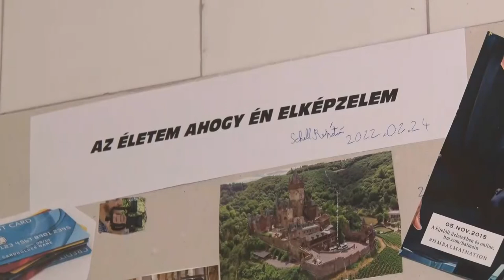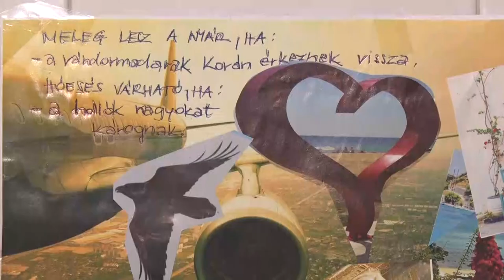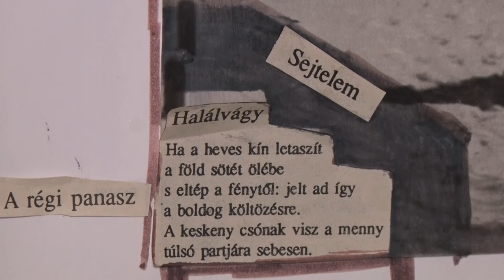Kiállítás - az alkotásokat a nehéz szociális helyzetben levő gyermekek és hozzátartozóik készítették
Kiállítás nyílt a szekszárdi Humánszolgáltató Központ aulájában, a művészeti foglalkozásokon részt vettek munkáiból. Az alkotásokat a nehéz szociális helyzetben levő gyermekek és hozzátartozóik készítették. Az elkészült képek az alkotó aktuális lelkiállapotát vagy vágyait tükrözik.